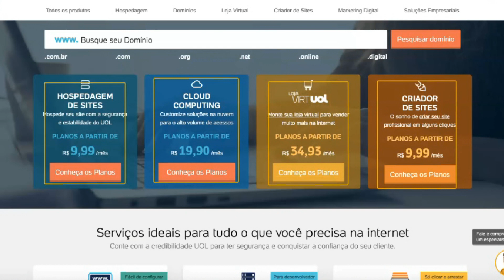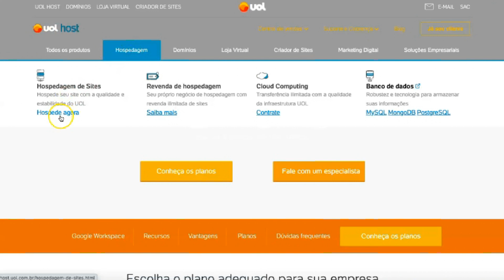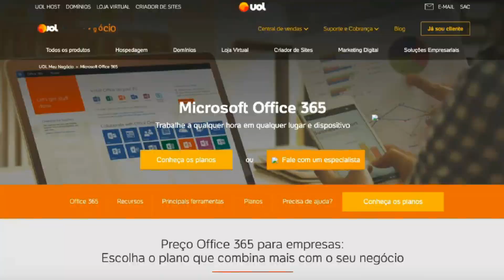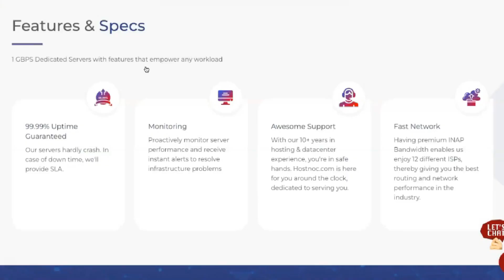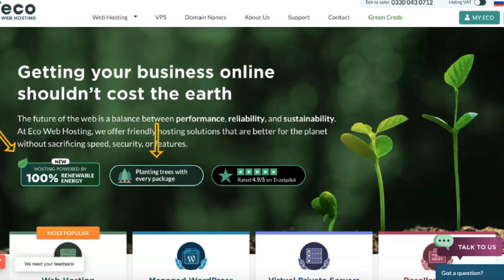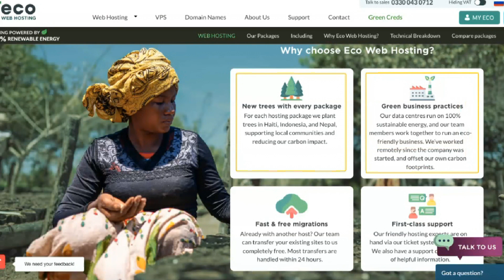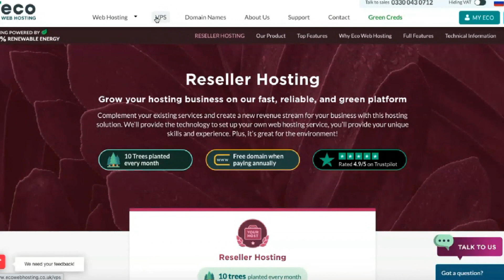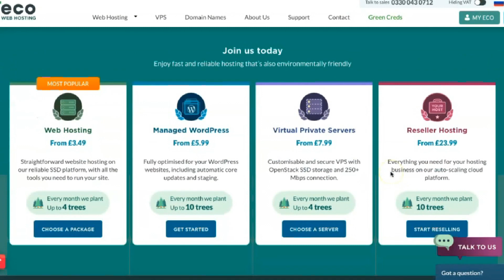Where to Buy a Hosting for Website? Best Web Hosting For Beginners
00:01 Intro
01:28 Best Web Hosting
02:11 Where to Buy a Hosting for Website
04:32 How to Choose Web Hosting
06:19 Which Website Hosting is the Best for you
08:10 Web Hosting For Beginners
12:21 Outro
If you are looking for the best web hosting service for your website, we have video reviews for each web hosting provider, highlighting their respective strengths and features that may be important for your choice, plus information on pricing and why each particular web host may be an ideal fit for you.

If you are short on time, bin video are the top web hosting providers, and if you have a little more time to spare, watch this video to the end further down to read more about why we chose them.
Grow Your Website Faster - Choose Your Hosting from TOP 3 Web Hosting Services